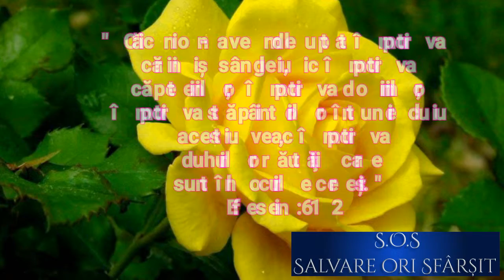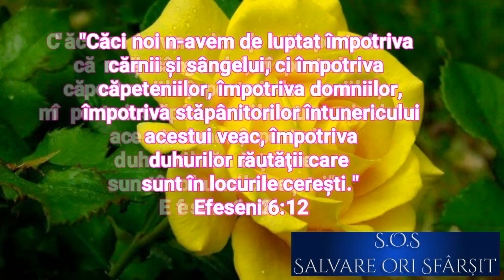27 Martie. Lupta forțelor nevazute (audio)